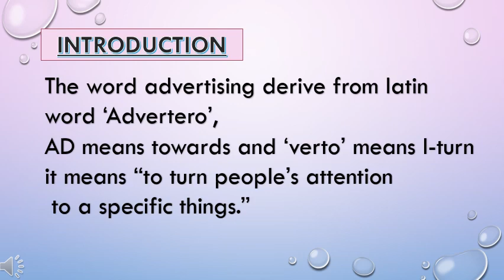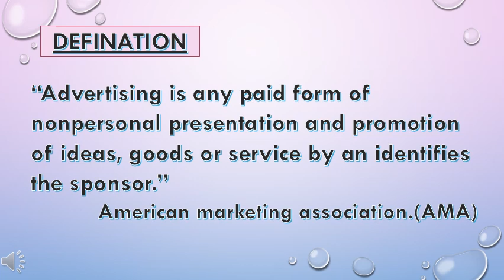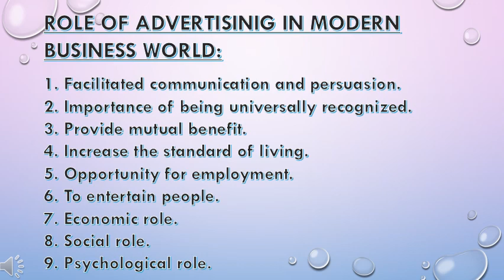ROLE OF ADVERTISEMENT | Business Communication | B.COM SEM- 6 | PRIYANKA PAREKH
This video explains about the topic "ROLE OF ADVERTISEMENT" which comes under the subject-Business Communication in B.COM SEM- 6 .

If any queries ask in comment section we will reach you soon.!!